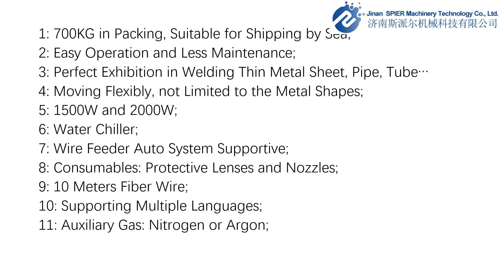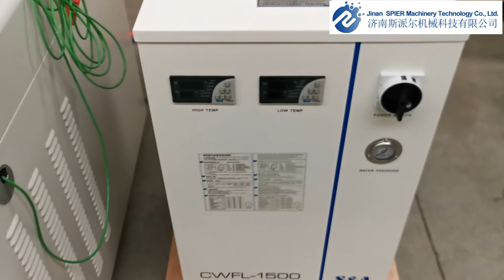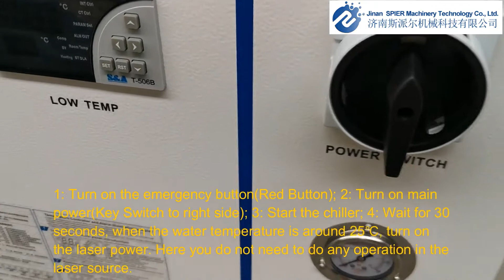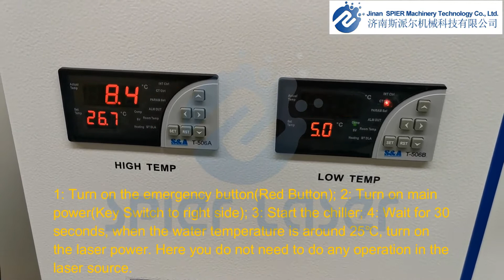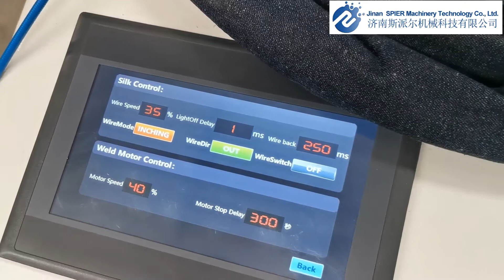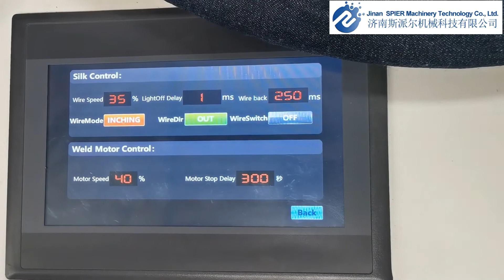Handheld Laser Welding Machine with Wire Filing System | Laser Welder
The machine is handheld laser welding machine with wire filing system, split model, for fiber laser 1500W and 2000W. Based on our customers and experience, 1000W is fine with the one-set model, which the chiller is enough for cooling.

However, when the power is 1500W and 2000W, the chiller capacity requirement will be larger and it is better with a separated one. The handheld laser welder is exhibiting perfect in welding thin metal, like stainless steel, carbon steel, aluminum and others. The thickness we suggest is less than 3mm. It doesn’t mean the handheld laser welder is not able to weld thicker metal, but the advantages of fiber laser will get less and less by the thickness goes up.

With the wire filing system, the laser welder can be in more functions. The wire filing system is an optional choice.

We are open to take customized solutions for your production, please check more from our machine catalogue:

If you want to know what the machine is capable to do for you, please check our sample colletion:

If you are still wondering which model or laser you should choose, please check this file, a little help:

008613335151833